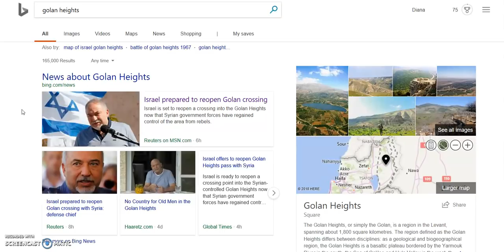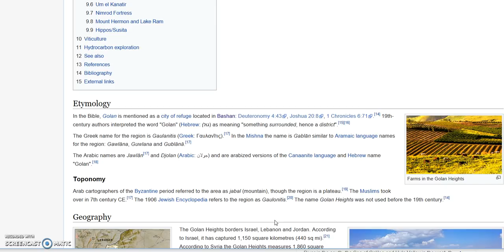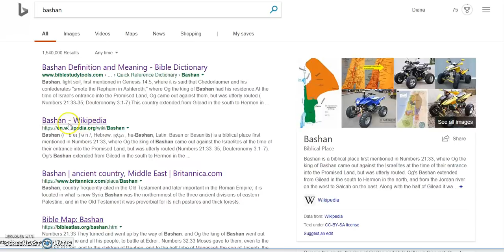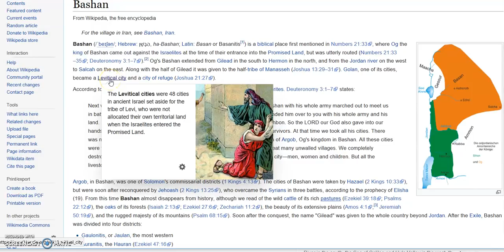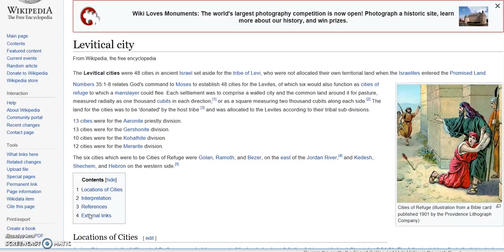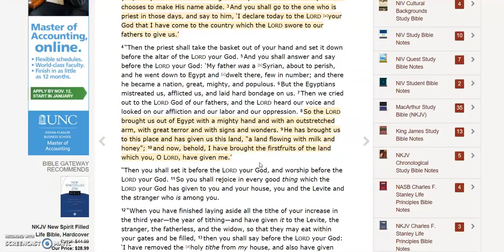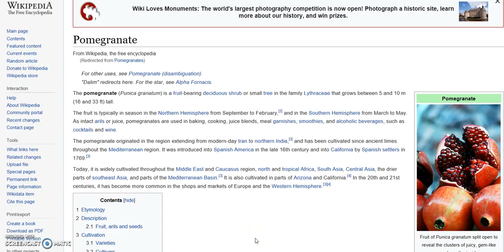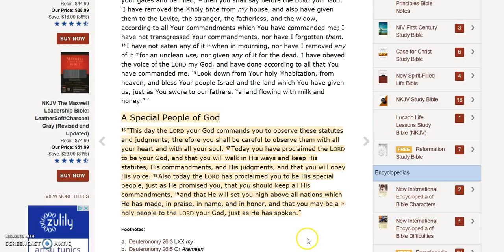Golan - Bashan - Cities of Refuge - Safety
Reviewed some information regarding Golan Heights and its link with Bashan, cities of refuge and places of safety.